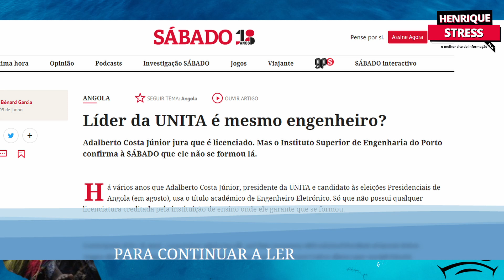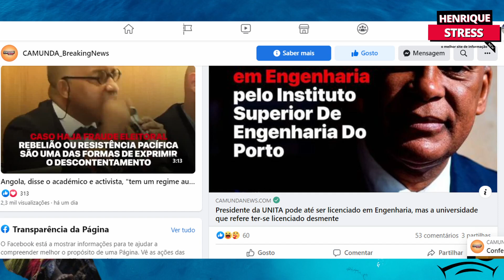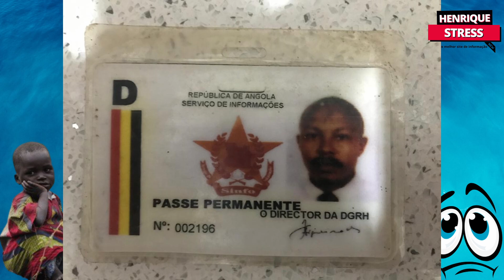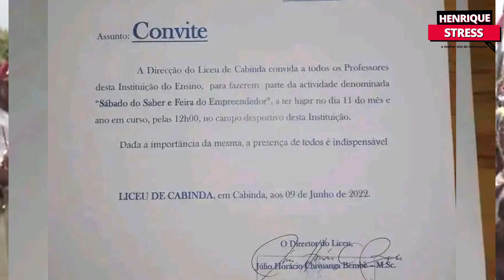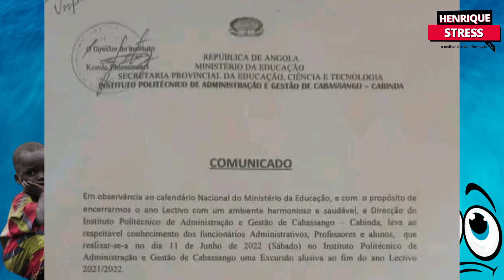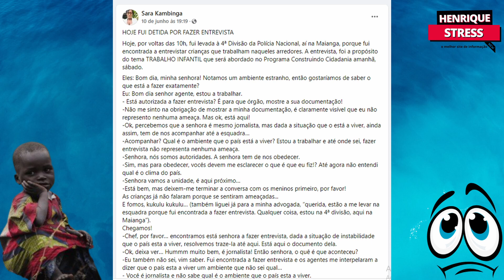O grande comício da UNITA em cabinda foi um sucesso mesmo com os boicotes do mpla resumo da semana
O que aconteceu em Angola nos últimos dias ,Resumo da semana

O grande comício  da UNITA em cabinda foi um sucesso mesmo com os boicotes do mpla .

Direção da Educação na província de Cabinda,  tentou a todo custo tirar os funcionários administrativos, professores e alunos fora da cidade para não participarem na atividade de massa da UNITA, que aconteceu neste sábado 11/06/22

Presidente da UNITA pode ser licenciado em Engenharia, mas a universidade em que refere ter-se licenciado desmente. diz jornal português

“Não acredito que essa informação da  revista Sábado seja verdadeira”, disse Mihaela Webba,“Sabemos de quem é a titularidade da revista Sábado e, portanto, os donos da revista Sábado terão outros interesses escusos para fazer a matéria que fizeram”, sugeriu.

SME tranquiliza cidadãos e garante que as emissões de passaportes seguem o seu processo normal

David Mendes usa a sua conta nas redes sociais para criticar Adalberto Costa Júnior, que se encontrou com entidades tradicionais em Cabinda, dizendo que o líder da UNITA não sabe amarrar pano

Jornalista Sara Kambinga foi detida hoje no Largo 1° de maio, por entrevistar crianças que trabalham no referido local.